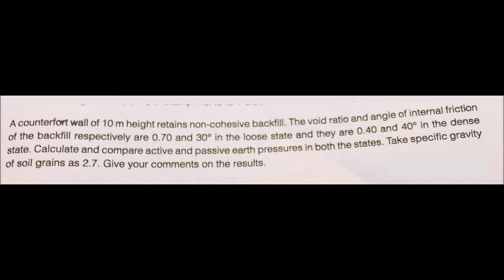questions on active and passive earth pressure